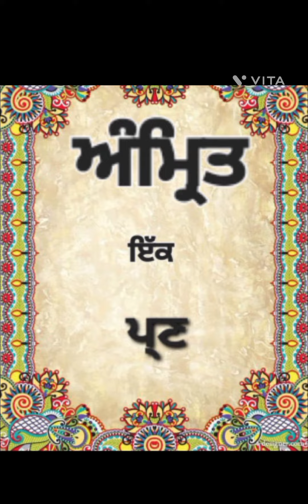ਅੰਮ੍ਰਿਤ ਇੱਕ ਪ੍ਰਣ | why should sikh take amrit | why amritdhari